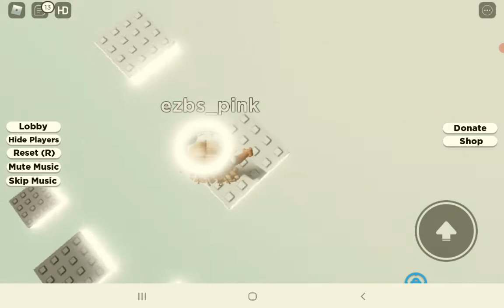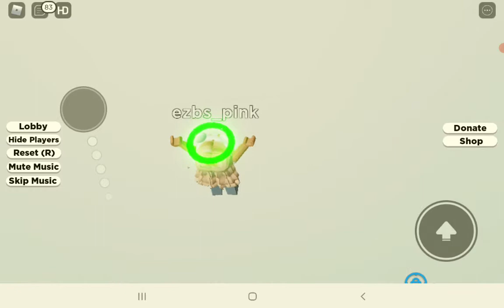How to get all the halos in test time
If you want all the halos then you have to watch this